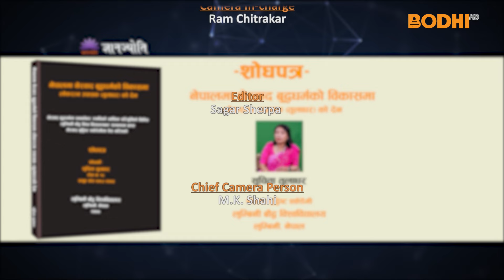GYAN JYOTI | SUCHITA TULADHAR | सुचिता तुलाधर | BODHI TV